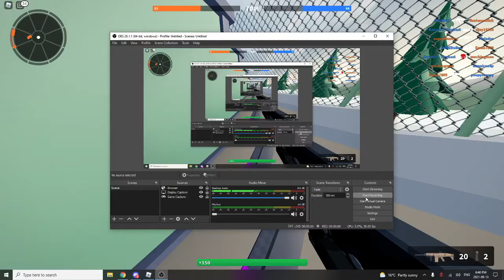Roblox vido (Check Description)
Dont worry ima still upload charmx vids!